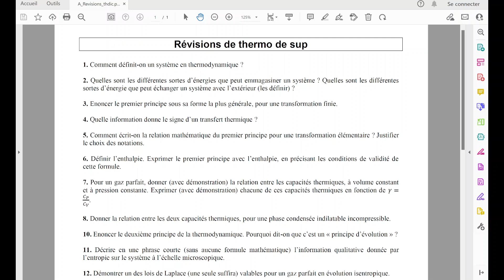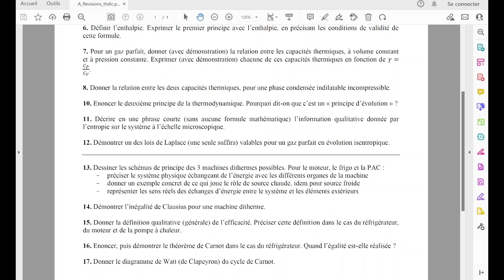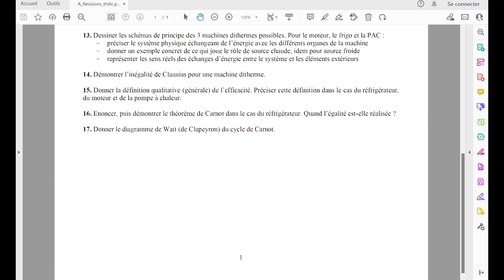Correction du questionnaire de révisions de thermodynamique PCSI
- Vidéo accompagnant le corrigé manuscrit du questionnaire de révision de thermodynamique PCSI
- Questionnaire se trouve au lien suivant :
Classe préparatoire PC, enseignement de physique (CPGE) Documents de cours/TD/TP accessibles sur le blog